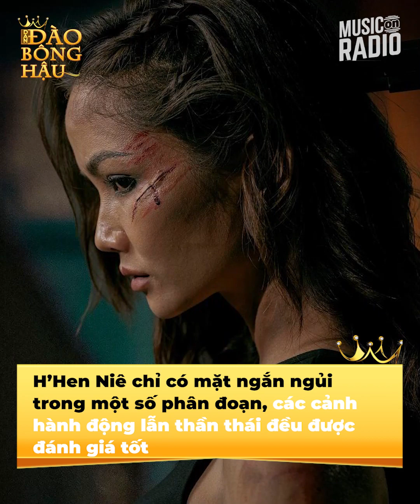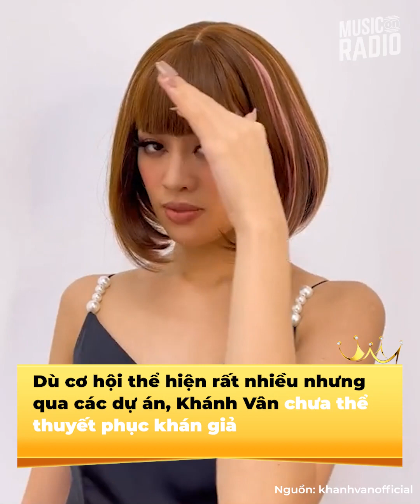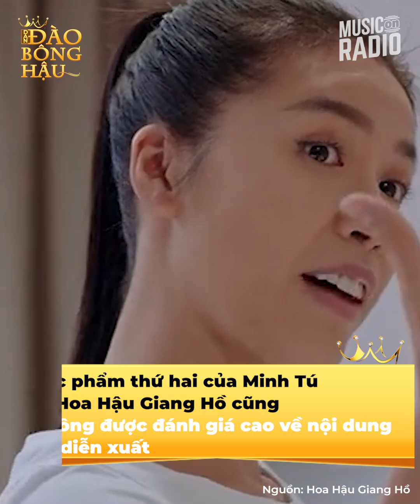Hoa hậu đóng phim: Khánh Vân học bài bản cũng không nổi, người diễn một vai rồi lặn tăm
H’Hen Niê chỉ có mặt ngắn ngủi trong một số phân đoạn, các cảnh hành động lẫn thần thái đều được đánh giá tốt nhưng thời lượng ngắn khiến cô chưa thể thuyết phục khán giả hoàn toàn. Đài từ của người đẹp cũng là một điểm được cho là cần cải thiện nếu muốn phát triển hơn nữa trong lĩnh vực này.